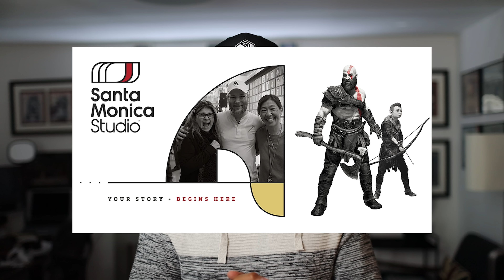Introducing PROXIMA STUDIO - I started a Game Studio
I'm excited to announce the launch of my new game studio, Proxima Studio.

I've been working in the games industry for over 20 years, and I've had the privilege of working with some of the best talent in the business. I've learned a lot over the years, and I'm excited to use that knowledge to create something special with Proxima Studio.

We're a small team, but we're all passionate about making great games. We're working on an exciting new IP, and we can't wait to share more details with you soon.

In the meantime, I'd love to hear from you. What kind of games do you want to see from Proxima Studio?

Or Join our Newsletter and be the first to get the news